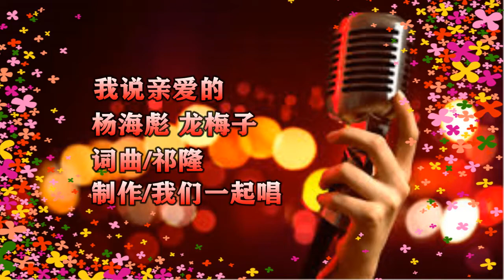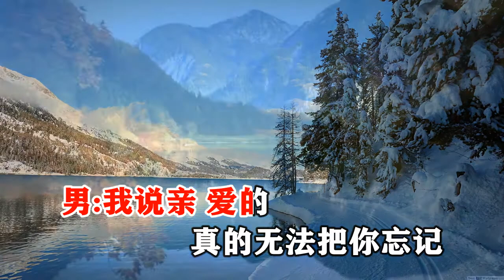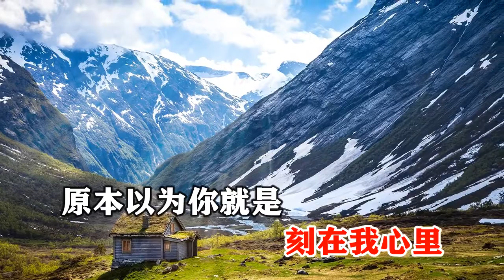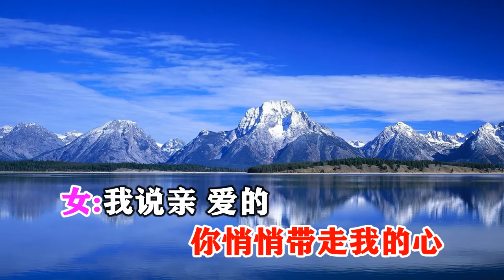龙梅子 杨海彪 我说亲爱的 MTV